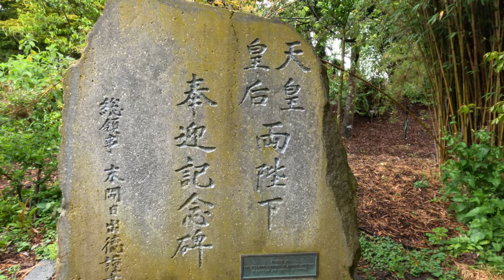Botanical Gardens ~ San Francisco ~ Golden Gate Park: A Short Walk Part 2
This is a brisk walk through an even smaller portion of Golden Gate Park’s Botanical Gardens, continuing from where we ended in Part 1.  The video takes place just after the Gardens open, one foggy summer morning.  Sprinklers are on, work is being done to maintain the Gardens’ beauty.  The sun was out a short time later.

The Gardens are comprised of plants of all kinds from around the world.  Trees, flowers, shrubs, lichens; it’s all here and labeled accordingly.  The Gardens are free for San Francisco residents, but there is a fee for everyone else.

The “N Judah” streetcar passes within a block of the Botanical Gardens main entrance.  There is a small business district along 9th Avenue for your lunch/dinner/coffee shop needs.